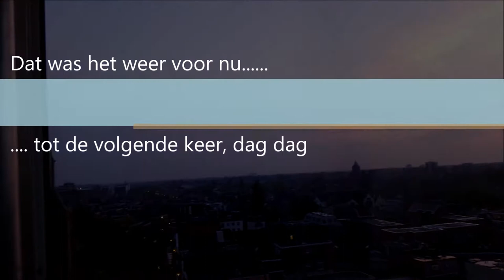VLOG mei 2017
een paar momentjes van de afgelopen weken